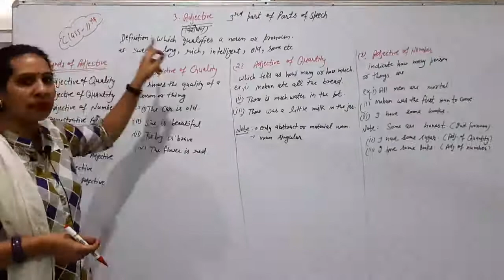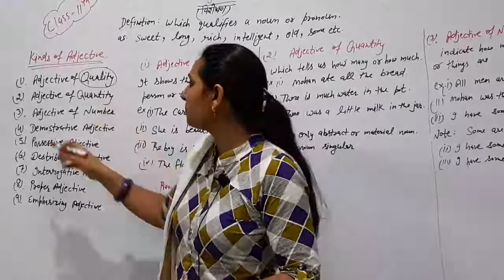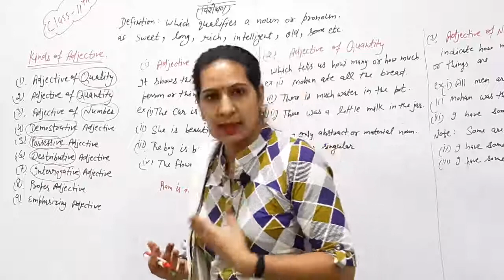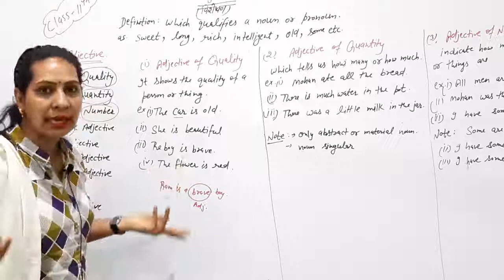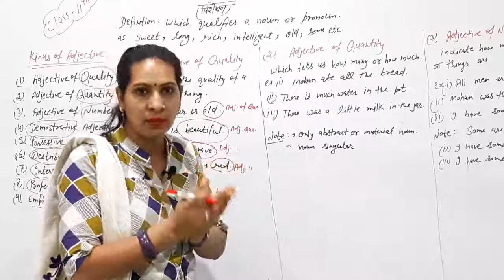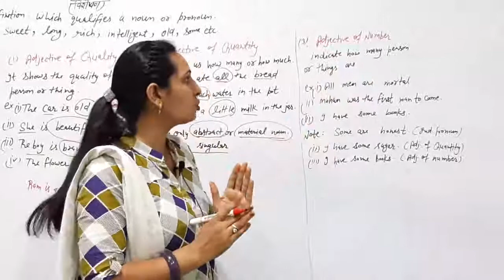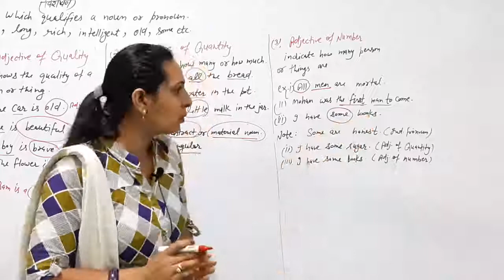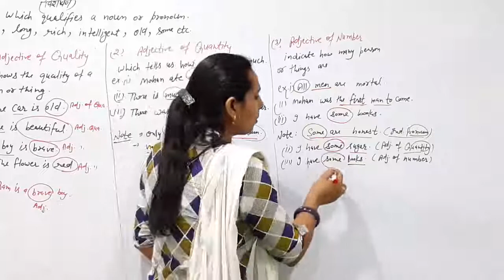Grammar | Parts of speech | Adjective | Part 1